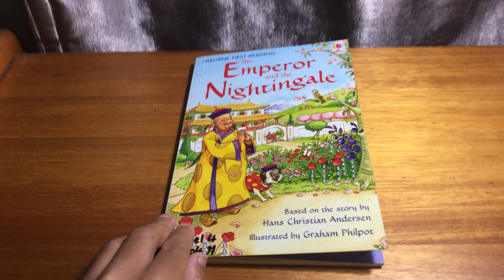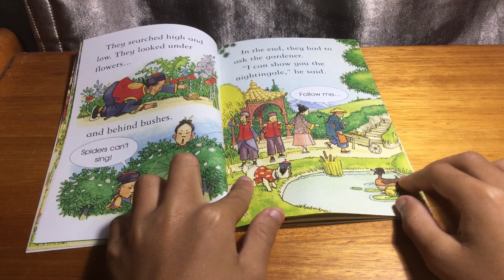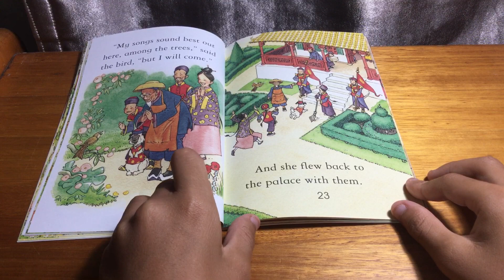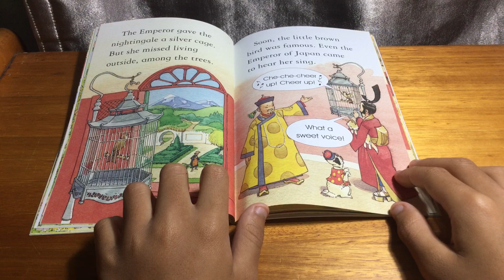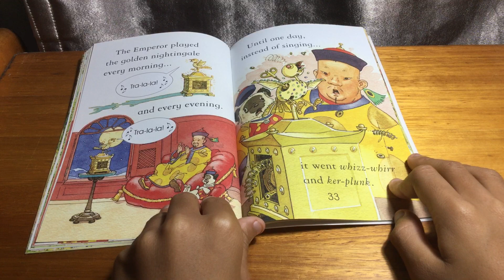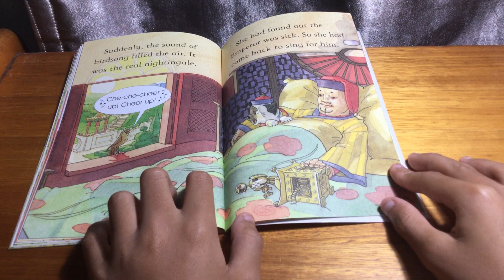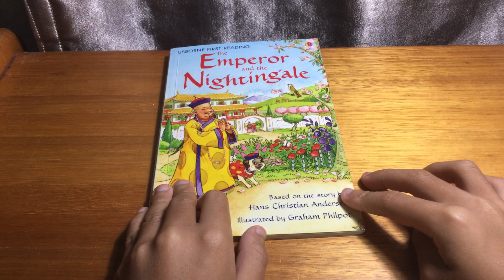The emperor and the nightingale